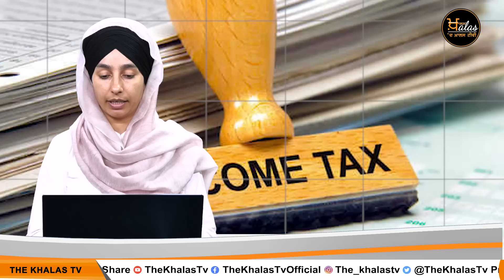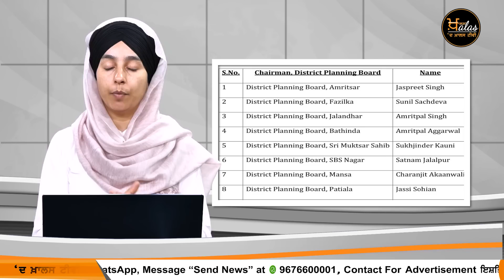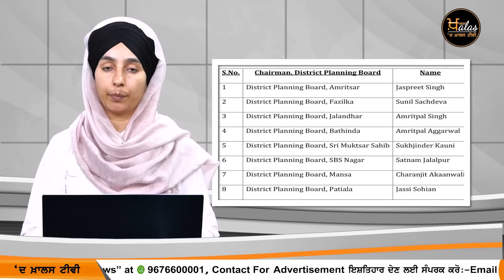10 Top News of 08 September | THE KHALAS TV